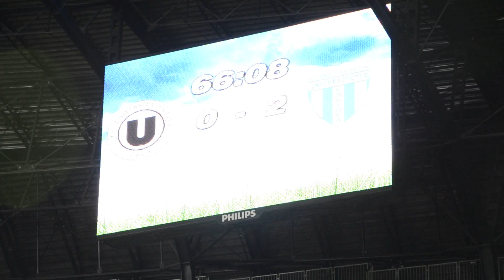Suporterii U Cluj suparati dupa a doua infrangere acasa